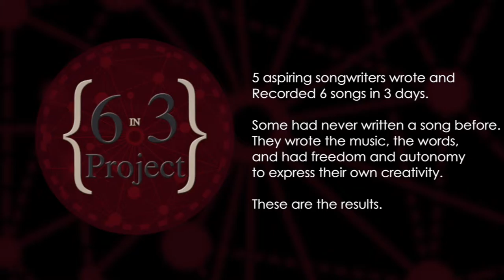The 6 in 3 Project - 'Lanterns' by Erin R.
The 6 in 3 Project

5 aspiring songwriters wrote and recorded 6 songs in 3 days.
Some had never written a song before.
They wrote the music, the words and had freedom and autonomy to express their own creativity.
These are the results.

Lanterns
by Erin R.

Presented by The Compartment Arts

featuring Erin R. on Keys

supported by
Michelle Wood - Lead Vocals
Nic Courto - Guitar

Executive Producer - Michelle Wood
Recording Engineer - Craig M. Wood

Lanterns
by Erin R.

The streetlights dazzle
My eyes
And my life is tumbling.
It’s breaking away.
It’s time to start again.

Tick-tock, tick-tock goes the clock,
I’m running out of time.
The buzz of people talking,
the click, click, click of people walking
and my thoughts fly away,

What do I care for?
Where is my home?
Then I see the lanterns in the sky,
Flying so high.
And I know, that no place in this crazy world
Can be compared to this.

I’m flying away,
the city lights shine up
from below
and I’m flying like a
burning lantern.
flying so high.

What do I car for?